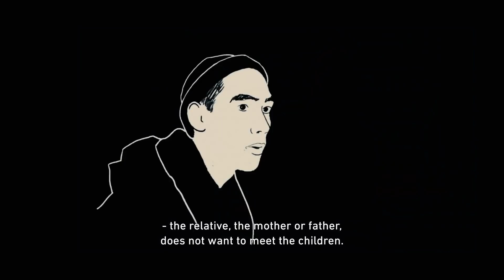Kino+ #362 | Venom 2, Halloween Kills, The Last Duel, The French Dispatch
Hallo und willkommen nach einer kurzen Atempause zu einer neuen Folge Eures liebsten Kinomagazins. Diesmal mit einem neuen Gast, denn Schröck und Antje haben sich Synchronsprecherin, YouTuberin und Filmfan Chrissy Ann Zalamea aka Hello_Chrissy / @hellochrissyeingeladen, um mit ihr vor allem über die Kino-Neustarts dieser und letzter Woche zu sprechen. Darunter der neue Ridley-Scott-Knaller THE LAST DUEL, das zweifelhafte HALLOWEEN-Reboot-Sequel HALLOWEEN KILLS und der neue Film über einen Marvel-Antihelden, der nunmehr gar keiner mehr ist: VENOM 2: LET THERE BE CARNAGE. Und mit THE FRENCH DISPATCH steht außerdem der neue Wes-Anderson-Film in den Startlöchern. Doch das ist nicht alles: Die kommenden Wochen halten einige schöne Veranstaltungen für Filmfans in ganz Deutschland bereit, wenn sowohl das FANTASY FILMFEST als auch das SHIVERS-Filmfestival in Konstanz seine Tore wieder öffnen und ihrem Publikum allerhand Genre-Schmuckstücke präsentieren. Ist GUNPOWEDER MILKSHAKE ein guter Eröffnungsfilm? Warum hat PIG WIRKLICH nichts mit JOHN WICK zu tun? Und warum trägt das Lamm aus LAMB eigentlich einen Blumenkranz auf dem Kopf? Diesen und der Frage, wie brutal THE SADNESS nun eigentlich wirklich ist, gehen Daniel, Antje und Chrissy in dieser Ausgabe nach. Und zu gewinnen gibt’s auch noch was – FAST & FURIOUS-Fans aufgepasst! Aber erstmal die Sendung gucken und dann mitmachen.
Zu den Gewinnspielen:
In diesem Sinne: Viel Freude bei dieser neuen Ausgabe von KINO+ auf KINO PLUS!
Diese Sendung wird unterstützt von Bitburger.

00:00 Gast-Vorstellung & Synchronisations-Talk
10:25 Was hast du zuletzt gesehen?
10:52 Cats
14:00 Gone Girl
16:29 Booksmart
19:30 Enter the Void

23:28 "Geht ins Kino"-Ticker
23:47 Festival im Hamburger Studio-Kino
28:23 Fantasy FilmFest
28:51 FFF-Tipp 1: Gunpowder Milkshake
32:27 FFF-Tipp 2: Pig
35:12 FFF-Tipp 3: Lamb
37:46 FFF-Tipp 4: The Sadness
41:11 FFF-Tipp 5: the Innocents
42:51 FFF-Tipp 6: OSS 117 Teil 3
44:12 FFF-Tipp 7: Hunter Hunter
48:06 FFF-Tipp 8: Silent Night
50:47 FFF-Tipp 9: Spine of Night
52:54 FFF-Tipp 10: Raging Fire
53:43 Shivers Filmfestival
54:00 SFF-Tipp 1: Beyond the Infinite Two Minutes
56:17 SFF-Tipp 2: Last Night in Soho
56.43 SFF-Tipp 3: Midnight in a perfect World
57:40 SFF-Tipp 4: Benedetta
58:37 SFF-Tipp 5: A Pure Place
59:53 SFF-Tipp 6: What Josiah Saw
1:00:23 SFF-Tipp 7: The Wolf of Snow Hollow
1:01:15 SFF-Tipp 8: An Evening With Wakaliwood
1:02:06 Code Name: Nagasaki + An Ideal Host mit Grußvideos der Regisseure

1:05:54 Gewinne, Gewinne, Gewinne
1:09:16 Kinostarts
1:10:07 The Last Duel
1:19:54 Cry Macho
1:25:12 Digimon Adventure: Last Evolution Kizuna
1:27:26 LUPIN III.: The First
1:31:08 Venom Let there be Carnage
1:41:07 Halloween Kills
1:58:04 The French Dispatch